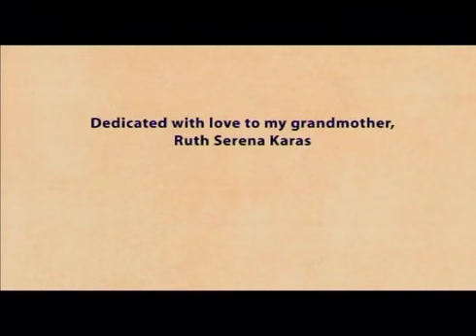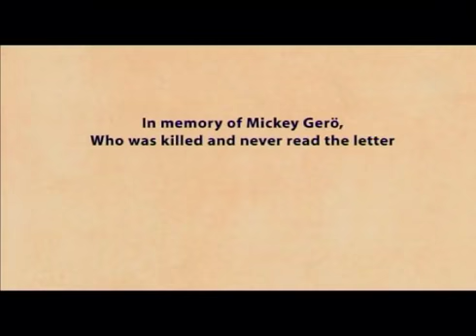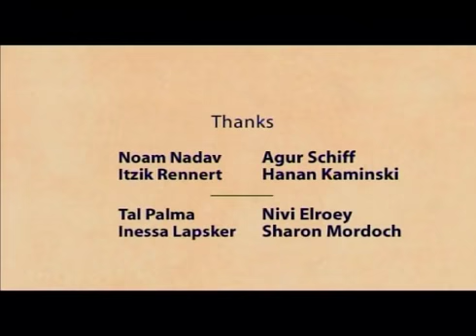SFJFF Presents: SOME SPACE FOR TOMORROW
Love never really dies in this heart-rending animation of a Holocaust story.  A film by Raaya Karas, 2003.

This short film is part of the San Francisco Jewish Film Festival short film showcase program, SFJFF Presents.